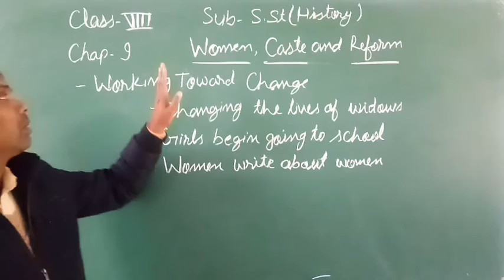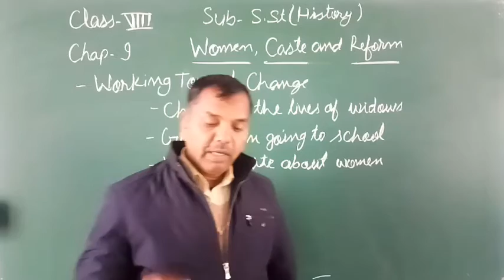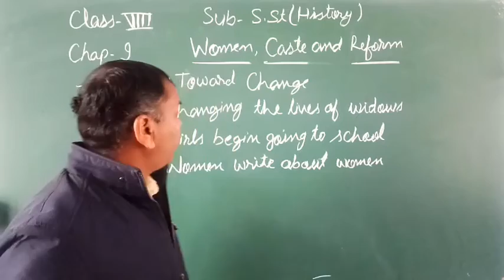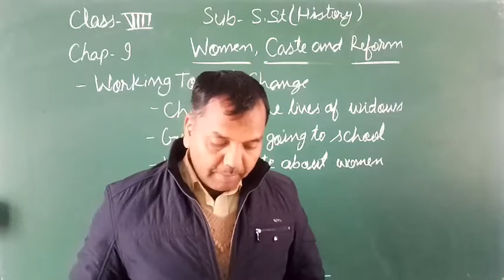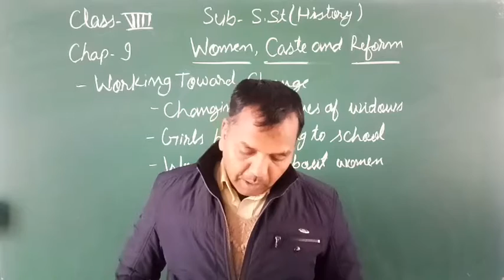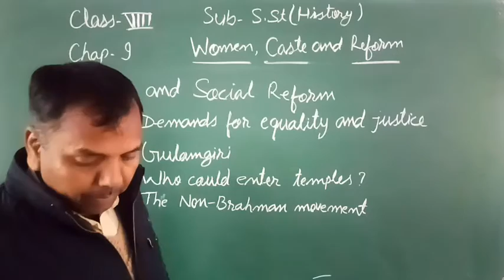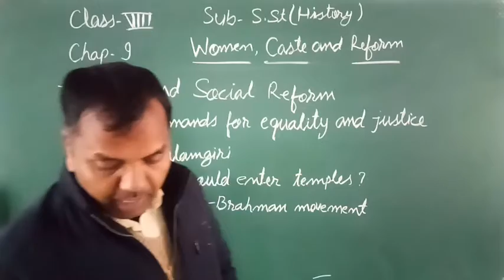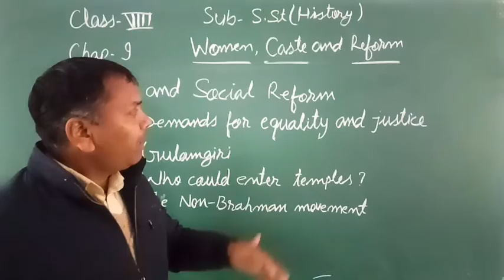C8 S.St (History) chap-9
By C. M Nautiyal